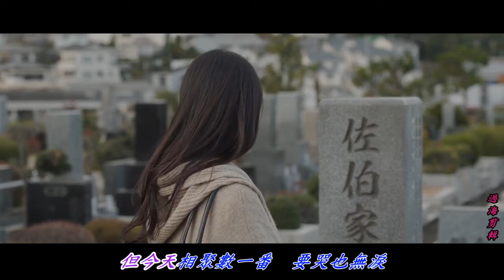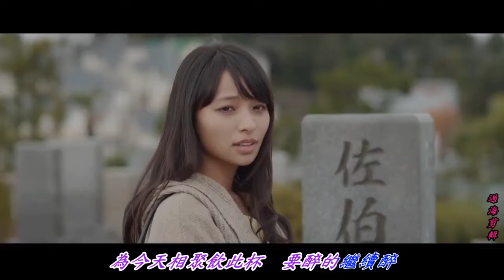那天再重聚...一個被遺忘的歌手(如夢)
梁珈瑜自小已是大小歌唱比賽的常客，1992年便贏得19區歌唱比賽冠軍，成為李克勤的小師妹，一鳴驚人。靚聲自然香，旋即又憑《守望》一曲奪得城市民歌比賽新詞新曲亞軍，更有機會和一班唱得巨星（如張學友、李克勤、關淑怡）一起出碟，好不風光

梁珈瑜，她在10年前也憑「如夢」這個藝名在靚聲碟界打響名堂，連《明報周刊》老總也甚為欣賞她，於2001年隨特刊附送她的試音碟
Pony贏過大大小小10多個歌唱比賽，但唱得不代表一定會紅，這是舉世定律

{紅遍Hi-Fi界 一碟千元}
當時為她錄製這批靚聲碟的製作人Willy幫Pony改了「如夢」這個名字，怎料，兩年間她的靚聲碟廣受Hi-Fi迷追捧，「如夢」這名字響遍Hi-Fi界。「如夢」一共有20多款靚聲碟，曾有一張名為《夢一生》的木盒裝CD，因經特別調校音質1：1 mastering，所以炒價高達1500元，她才知道靚聲碟的價值，但在2005年因要成家，她曾一度暫別歌壇。
如夢 ; TIS 發燒CD , "夢一世" ,"夢一生" 原唱歌手

片源：重返17歲